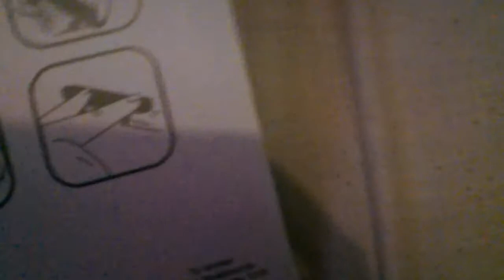Opening finger decks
Hey this is just a random video so I show u of me opening finger decks.   Hope u like it